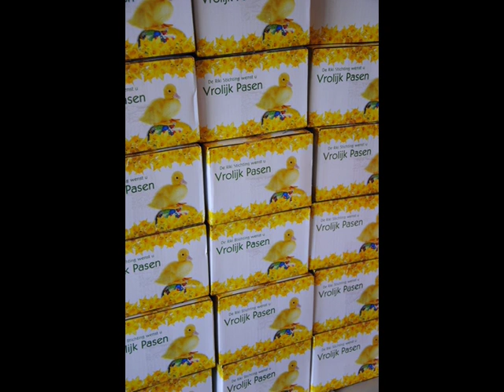Uitreiking paaspakketjes in Het Uiterjoon